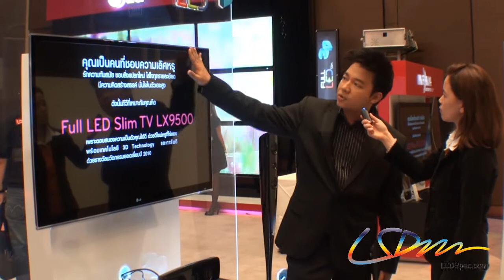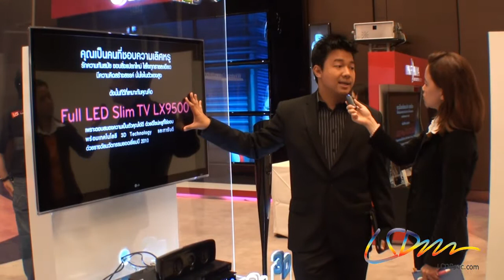LCDSpec สัมภาษณ์ LG คุณหนุ่ย Show No Limit